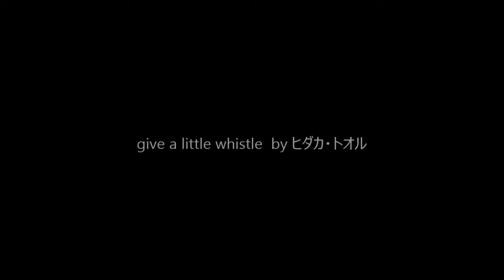【ペルー リマ】amusement park in Lima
リマにあるかわいい遊園地